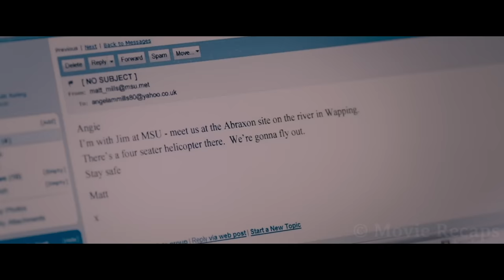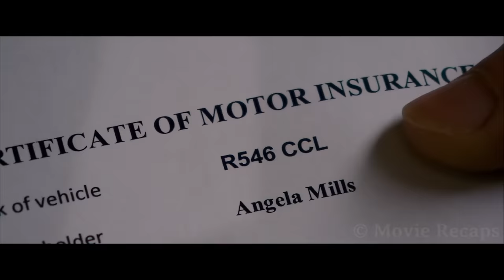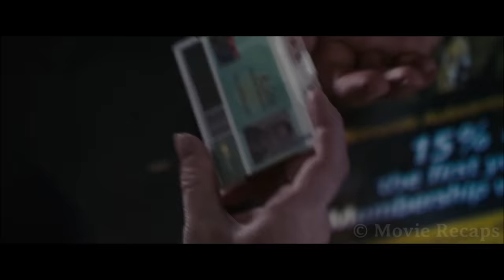Company Accidentally Turns 29,999 Out of 30,000 Patients Into Zombies During a Clinical Trial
An infected mercenary must find the only person immune to the zombie virus to take her to a safe spot and develop a cure before the world comes to an end.